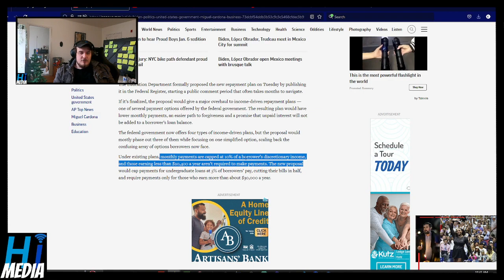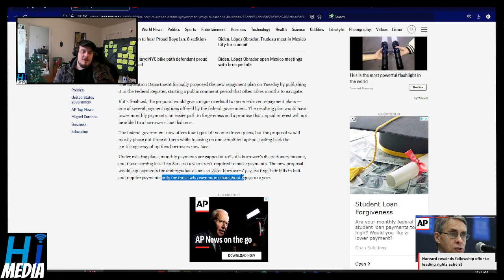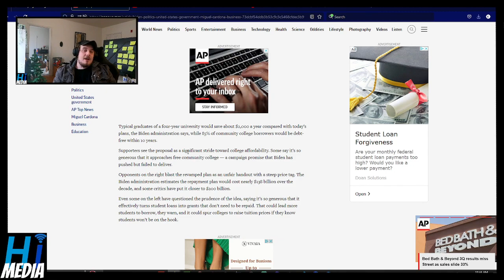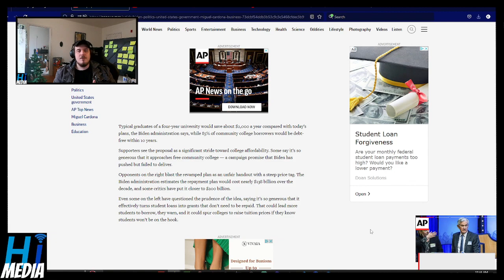Feds propose ‘student loan safety net’ alongside forgiveness